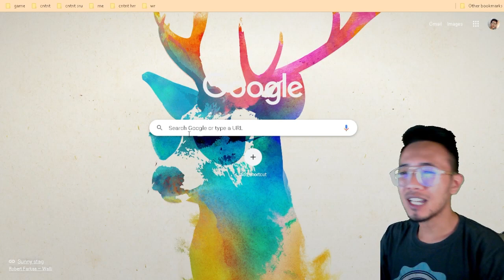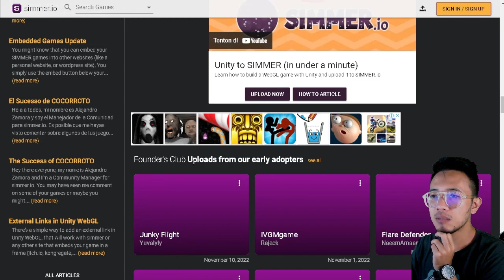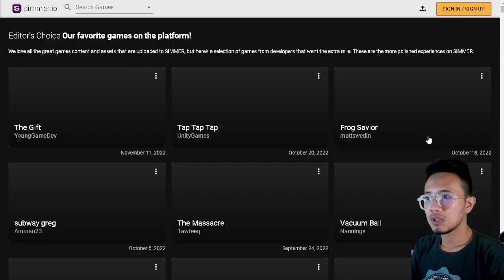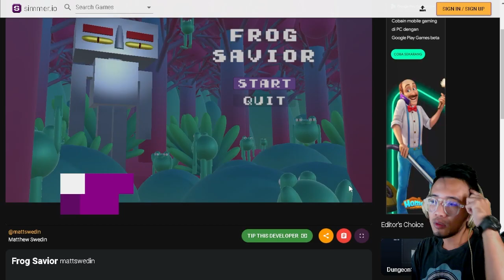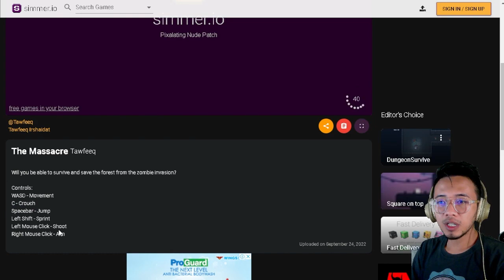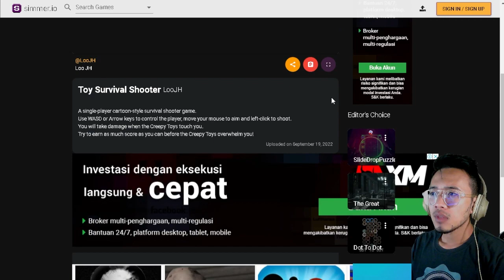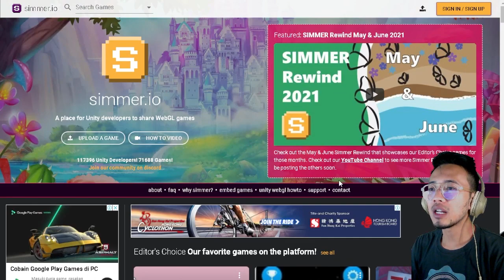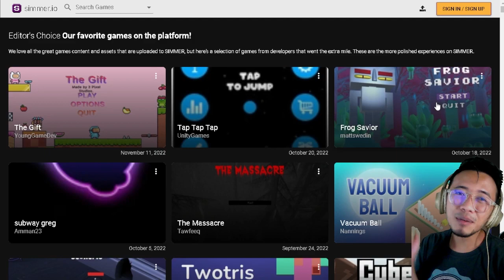Website Game Gabut dengan Ribuan Game Indi Gratis ! Tanpa Download, Langsung Main di Browser !!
Ada lagi nih brader game gabut yang dipenuhi sama ribuan game indi yang seru !!
Website ini bisa jadi alternatif website game indi itch, selain itu website ini juga bisa buat ajang promosi kita yang suka bikin game brader !!